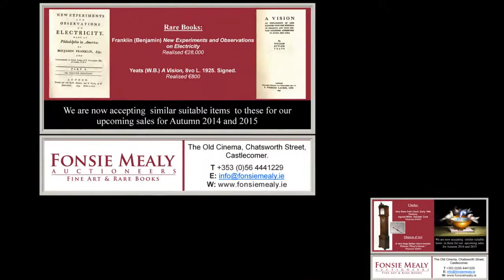Fonsie Mealy Fine Art Auctioneers | Looking for Consignments from Galway and Surrounding areas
Fonsie Mealy Auctioneers | Looking for Consignments from Galway and Surrounding areas
Fonsie Mealy Auctioneers of Fine Art & Rare Books Valuation service in Galway and South West Ireland

As one of the leading AUCTIONEERS in the South West of IRELAND,.. Fonsie mealy Auctioneers are seeking 'local' Consignments from Galway  and surrounding areas of.. Irish historical artefacts, rare books, fine art, paintings, furniture, silver, sporting memorabilia, manuscripts and maps, for which we have an exemplary record in achieving Top Auction prices.
Where to Sell Fine Art in Galway? Fonsie Mealy
Where to Sell Rare Books in Galway ? Fonsie Mealy

Fonsie Mealy Auctioneers are based at The Old Cinema,Chatsworth Street,Castlecomer,Co. Kilkenny.

The Auctioneers Mr Fonsie and George Fonsie Mealy who are depicted on the Rostrum, are
recognised both nationally and internationally as the premier specialists in Irish historical artefacts, rare books, fine art, paintings, furniture, silver, sporting memorabilia, manuscripts and maps and Fonsie Mealy Auctioneers,  has become recognised as  one of Ireland's leading specialist auction houses and are always interested in Fine Art and Rare Books from the Galway area.

Fonsie Mealy Auctioneers provide valuation services of the highest standard for rare books, fine art, antique furniture, manuscripts, maps and many other collectibles covering the South West of Ireland and Galway.

We pride ourselves on delivering professional and confidential valuation advice to our clients with a personal service tailored to suit your needs.

The Video illustrates,with Description and prices, Irish Historical Artefacts:Michael Collins 'Wanted' card: "Collins Will Stop at Nothing",Realised €4000
Sean Mac Diarmada's 1916 Medal.Realised:€110,000.
Manuscripts:Lavery (Lady Hazel) letters to Gen. Eoin O'DuffyRealised €5000.
IRELAND'S NATIONAL ANTHEM Amhran na bhFiann O'Cearnaigh (Peadar), Peadar Kearney, Realised €760,000.
Furniture:
12 early 19th Century mahogany Dining Chairs, stamped Williams & Gibton.Realised €14,500.
A rare George II carved giltwood Wall Mirror
Realised €2000.

Paintings Auctions Galway :
King Billy at CarrickFergus. Early 18th Century ,Realised €6,600.
Mildred Anne Butler "McGuillcuddy Reeks (Co. Kerry) from Glencar.".Realised €4400.
Rare Books:Franklin (Benjamin) New Experiments and Observations on Electricity.Realised €28,000.
Yeats (W.B.) A Vision, 8vo L. 1925. Signed.Realised €800.
Silver & Porcelain:William IV period silver .Realised €1700
An early 19th Century Meissen porcelain seven piece Monkey Orchestra (w/damage).Realised €2500.

Collectibles Auctioneers Galway:
All Ireland Medal for Cork, 1945.Realised €2000.
An original  leather Football, used at Croke Park on 21st November, 1920 ('Bloody Sunday').Realised : €26,000.

Taxidermy Auctioneers / Valuers in Galway :
A very rare African Colobus or white tailed Monkey.Realised €3000.
Bronze :
A pair of fine 19th Century bronze "Classical Nude Figures."Realised €3500.
Clocks Auctioneers / Valuers in Cork: Very Rare Cork Clock. Early 19th Century,  signed Willm. Hackett, Cork.Realised €4800.
Objects d'Art :

A rare large Italian micro-mosaic Picture,"Pliny's Doves."Realised €8800.
Antique Maps Auctioneers / Valuers in Cork:Blaeu, Joan. Hibernia Regnum Vulgo Ireland. c.1640 Realised €1700
Glass :
Selection of glass : Realised Low -- high €260 - €1450
Carriages:Dublin made Victorian Horse Coach, by Slye of Dublin.Realised €3600.

Garden Furniture Auction Galway:
A pair of Victorian Garden Seats from London Zoo.Realised €2500.
Jewellery Auctioneers / Valuers in Cork:A diamond Brooch, 15 freshwater cultured pearls in 14ct white gold, 1.92 total carat weight. Realised: €3000.
Carpets:A large Donegal Carpet, , with original label Realised €6000